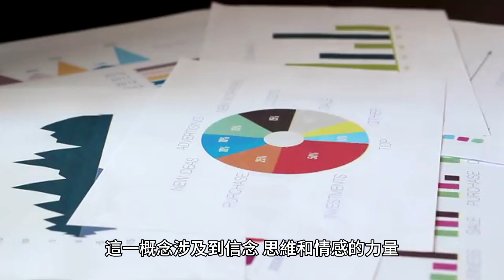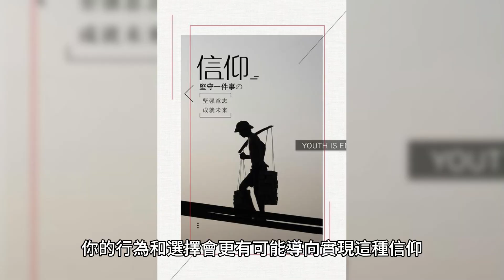吸引力法則 | 你要的任何東西，都會被吸引來的！ | 一切的秘密 | 【無限視界】